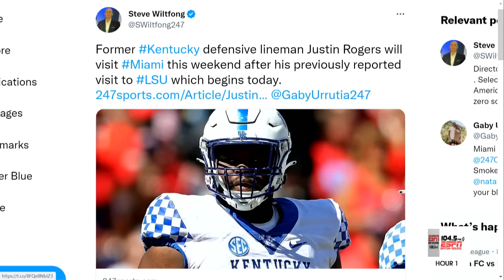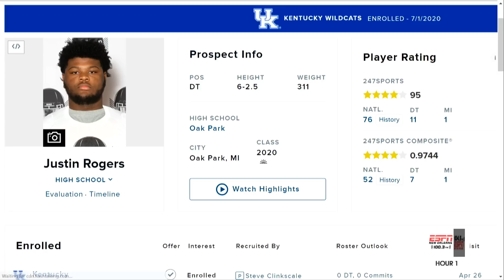Can LSU Beat UGA for MASSIVE DT Transfer?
Former Kentucky DT Justin Rogers will visit LSU this weekend as a transfer portal prospect. Can LSU get a commit from the former 4-star DT? If so, what does he add to the defensive line depth and how would he fit into the rotation?